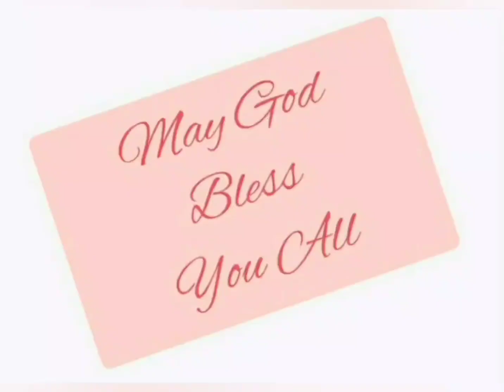गिनती 32:1-15 thebiblepotion #hindibible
Numbers 32:1-15 in Hindi. Listen and be blessed.